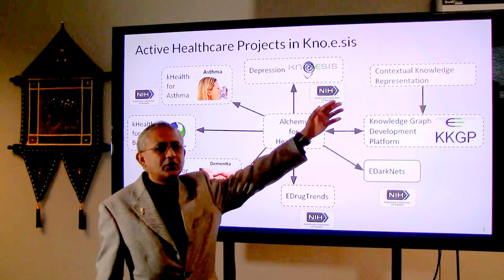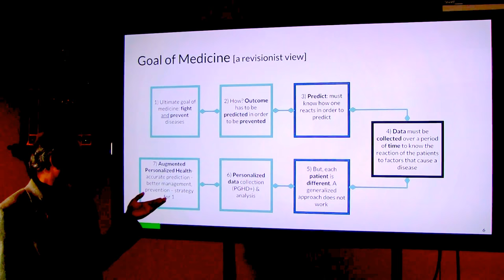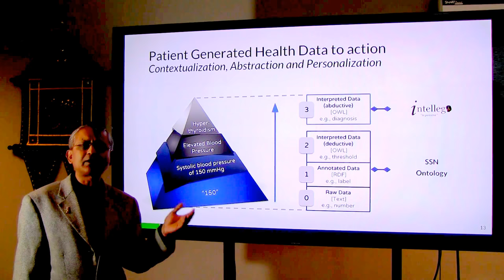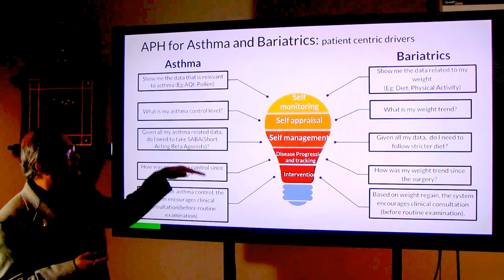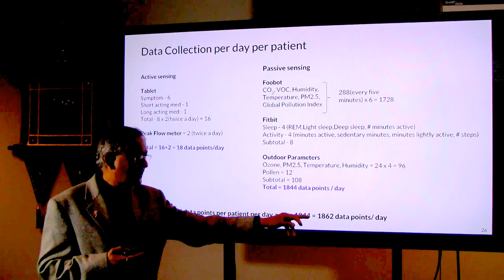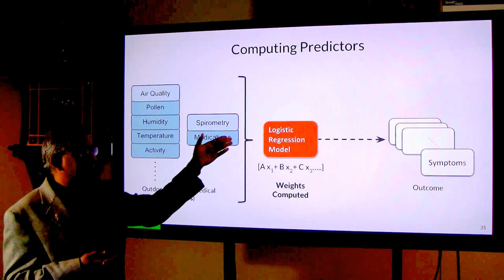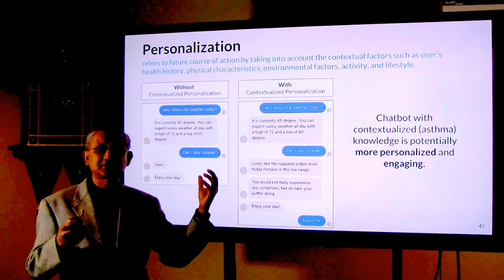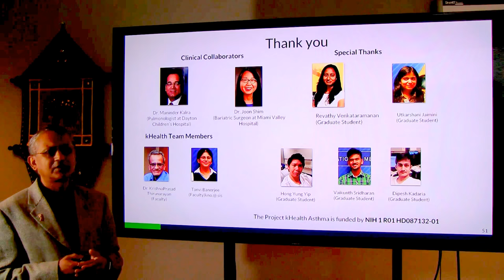Amit Sheth : Augmented Personalized Health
Augmented Personalized Health
Keynote at Wellness Consortium Inauguration and Workshop (Digital WellBeing Alliance) IIT Madras